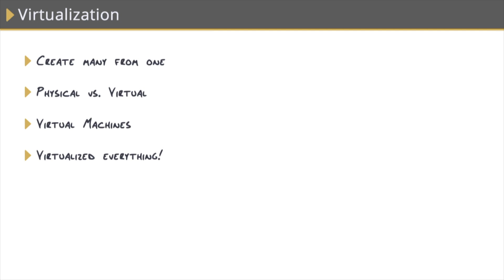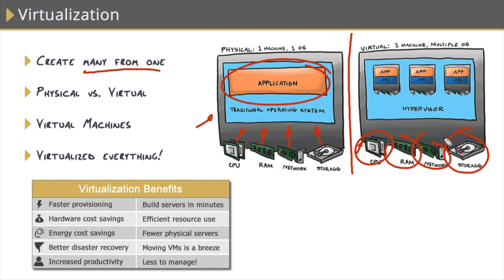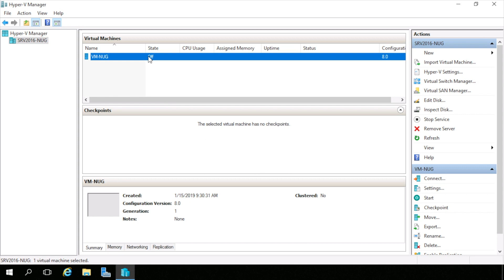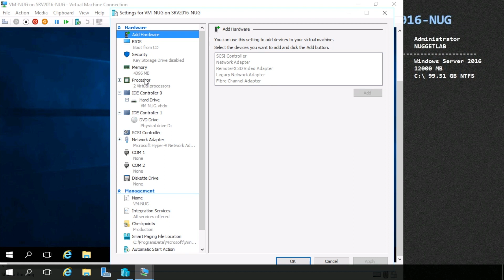Why Systems Administrators Need to Learn Virtualization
See this entire course on the Intro to Systems Administration playlist.

Virtualization has transformed the role of the systems administrator. CBT Nuggets trainer Garth Schulte looks at what life was like for systems admins before virtualization, how it’s impacted IT, and why it’s a technology every systems administrator should learn.